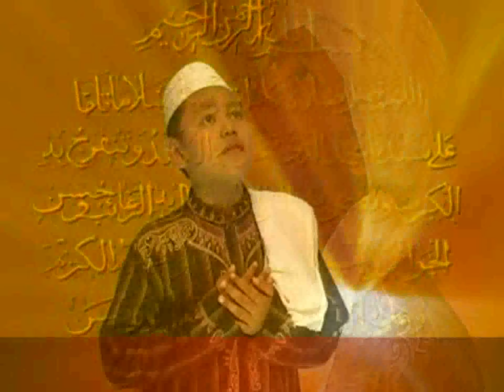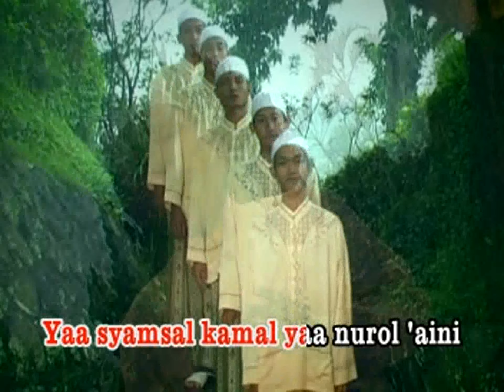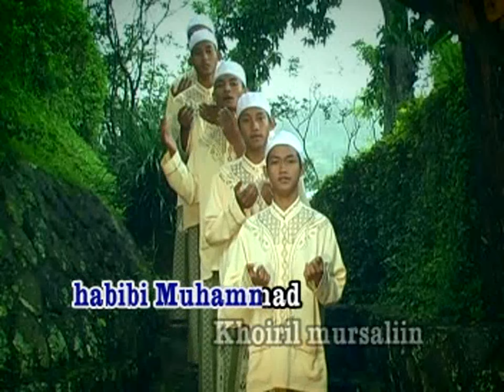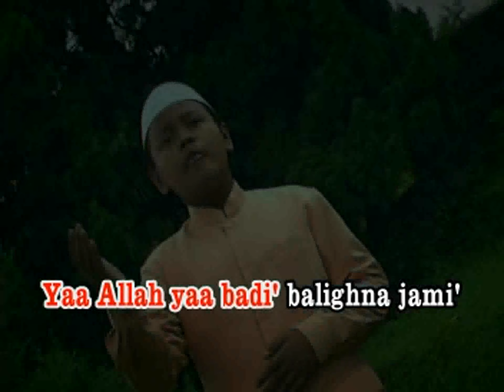VCD HD1440P - Nurul Mushtofa - Al Madinah Group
Al Madinah (Nurul Mushtofa)
Voc : Ahmad Jamaludin
Prod. Menara Record